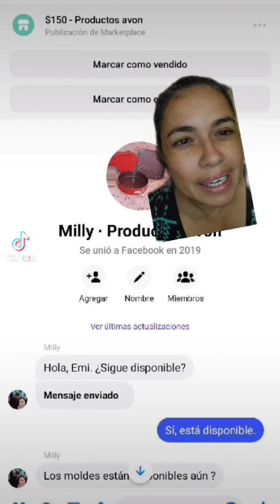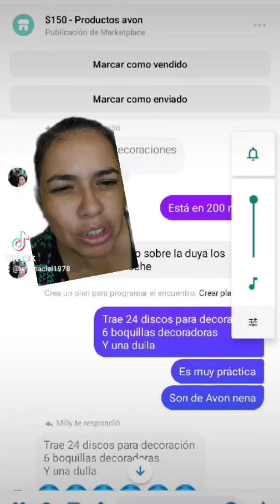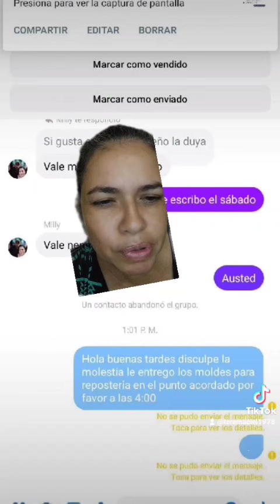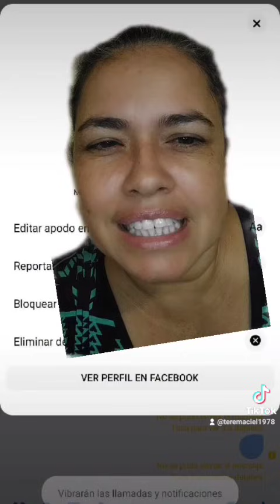Tan fácil que es decir, gracias mejor no, prefieren ser "quedamal"